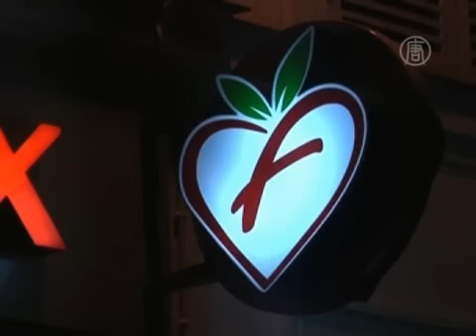Товары по реке: Париж возрождает вековые традиции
) Сегодня большинство лодок, проплывающих по парижской Сене, - это туристические катера. Но недавно здесь стали курсировать и грузовые баржи. Сеть супермаркетов Franprix решила возродить вековую традицию: она доставляет продукты питания в центр города по реке.

Каждый день около 26 контейнеров с товарами преодолевают путь длиной в 20 километров. Разгружают их у подножия Эйфелевой башни.

Отказавшись от дорог, компания Franprix сократила свои издержки на логистику и топливо почти на две трети.

[Эрве Монжотен, управляющий транспортной компании]:
«Такой подход позволяет сократить количество транспортных средств, которые ежедневно приезжают в Париж, то есть это экологически чистый вид транспорта, так как снижает выбросы углекислого газа».

Этот способ доставки возродил традицию, которая уходит вглубь веков. Раньше практически все грузы в Париж везли на баржах. Сегодня же таким способом доставляют только песок и гравий.

Но даже речной транспорт не застрахован от таких проблем, как, например, резкое повышение уровня воды, поэтому всегда должен быть запасной вариант.

Ну а если говорить о пробках, то реке Сена они пока не грозят. Каждый день по водной артерии Парижа проходит не более 35 катеров и барж.